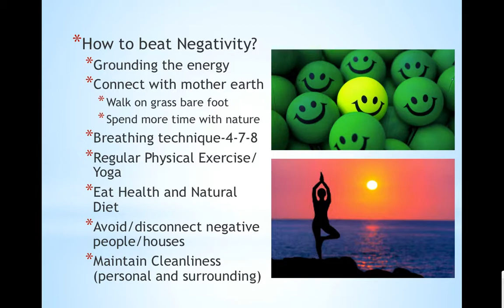NEGATIVITY-Part-2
This video is a continuation of video Negativity- Part-1.